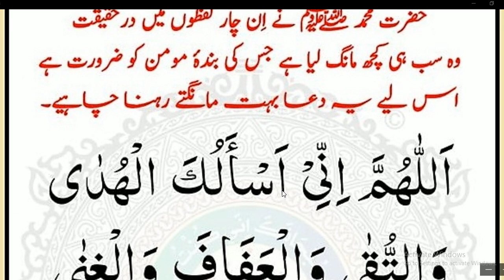نبی پاک کی مانگی ہوئی خوبصورت دعا Daily dua